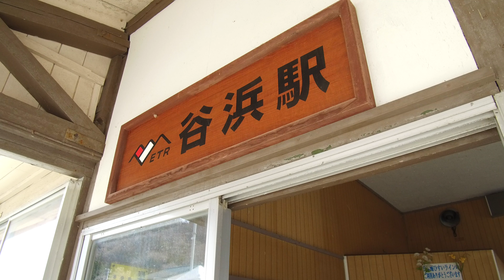【上越妙高百景】 谷浜の砂浜を散策（新潟県上越市）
かつて海水浴場の玄関口としてにぎわった谷浜駅。その海水浴客が海へと向かった陸橋を渡り海岸へ向かいます。砂浜の風紋。夏の出番を待つ海の家の柱。波打ち際の貝殻…。波の音が響く中、ゆっくりとした時間が過ぎていきます。